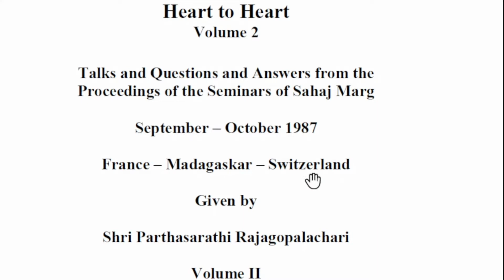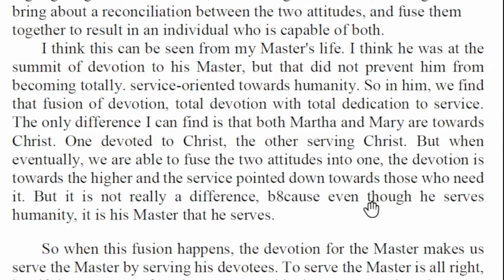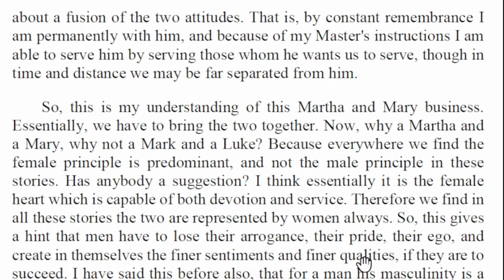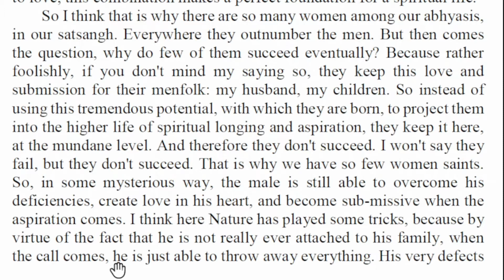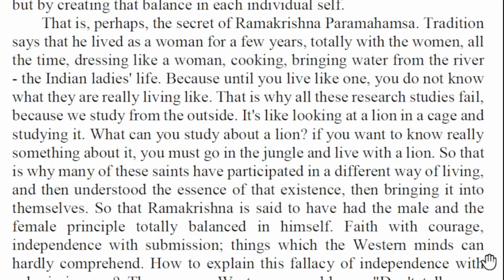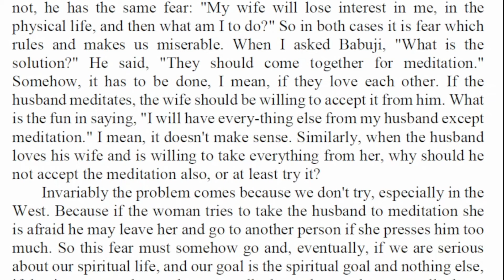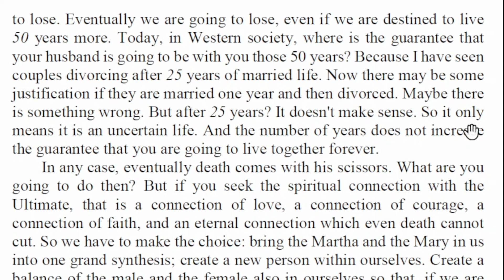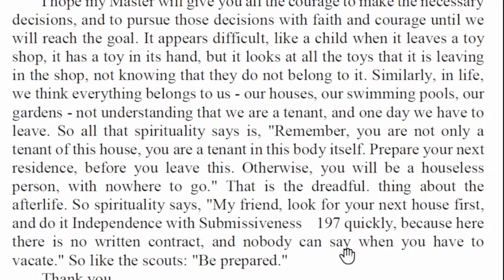Talk 20 : Independence with Submissiveness- Heart to Heart Vol II-Shri Parthasarathi Rajagopalachari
Heart to Heart Volume II
Talks and Questions and Answers from the Proceedings of the
Seminars on Sahaj Marg during September – October 1987
In France – Madagaskar – Switzerland given by
Shri Parthasarathi Rajagopalachari